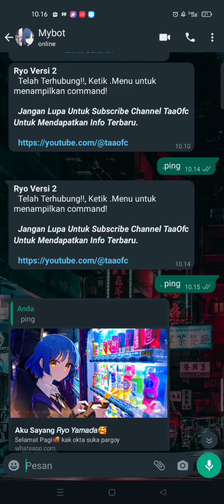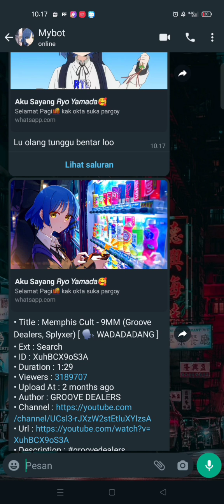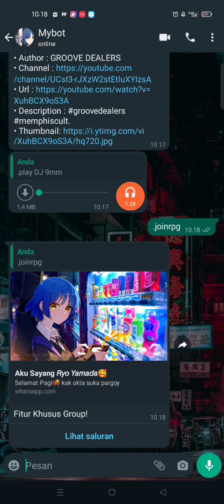UPDATE !! SC BOT WHATSAPP RYO YAMADA V 2.1 || NO SCAN ( PAIRING CODE ) | NO ENC !!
Yo Minna

Kembali lagi ma gw Okta ya ges ya, sesuai tambnail disini gw mau upload script bot WhatsApp Ryo Yamada V2.1, sc nya udh pairing code ya (no scan), btw nih bot bakal gw update lagi ya ges ya, masih kurang fiturnya, tapi kalo lu pada pengen update sendiri juga bebas soalnya no enc ya:v,

Ok mungkin itu doang ya terimakasih buat lu yang dah support gw dari awal.

Special Thanks : Fauzi, levian